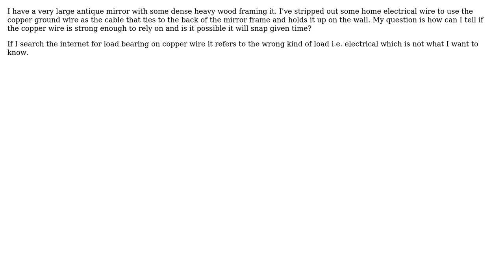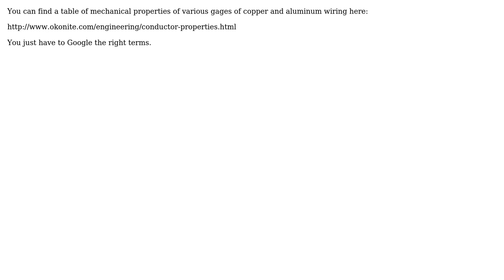Engineering: Is it safe to hold up a large heavy mirror with copper wire? (2 Solutions!!)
Engineering: Is it safe to hold up a large heavy mirror with copper wire?

With thanks & praise to God, and with thanks to the many people who have made this project possible! | Content (except music & images) licensed under CC BY-SA | Music | Images & others | With thanks to user user16622 user Chris Johns user 6ft Dan and the Stack Exchange Network Trademarks are property of their respective owners. You are responsible for your own actions.